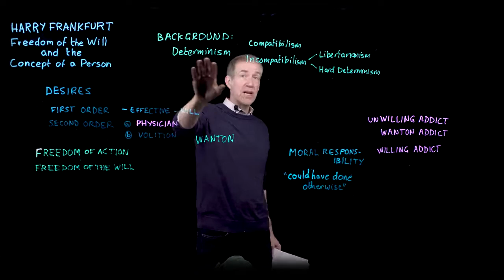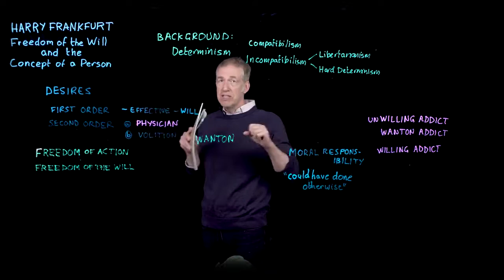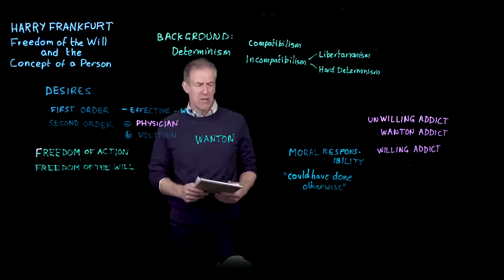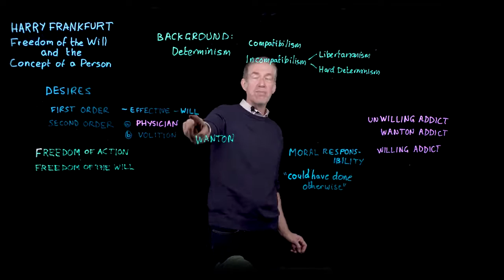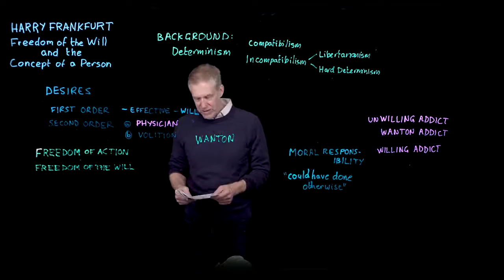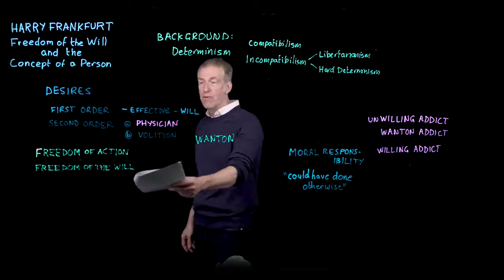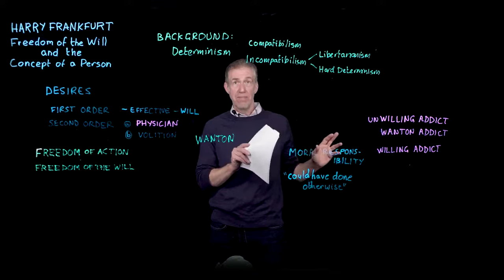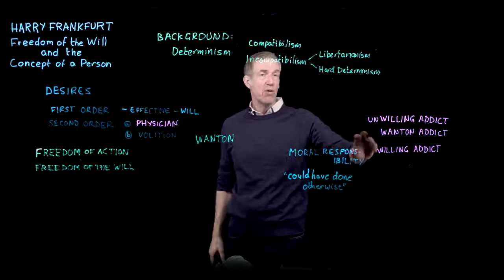Harry Frankfurt: "Freedom of the Will and the Concept of a Person"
Frankfurt lays out a compatibilist account of responsibility, involving second-order desires.